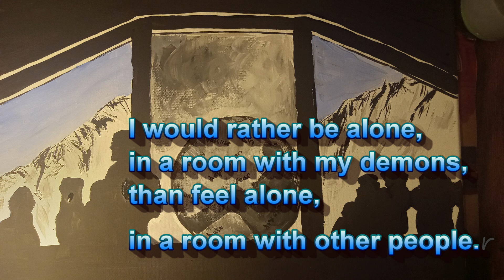Alone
Been a few gloomy days. I decided to get it out of my head and make it something real. Acrylic on canvas.  Figured I would film a bit of how my mind works on these sort of days.